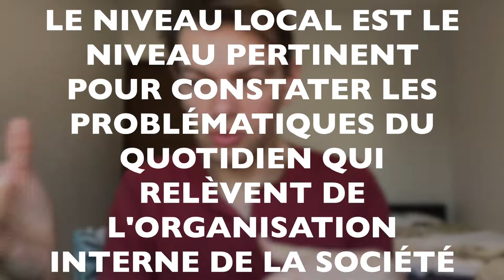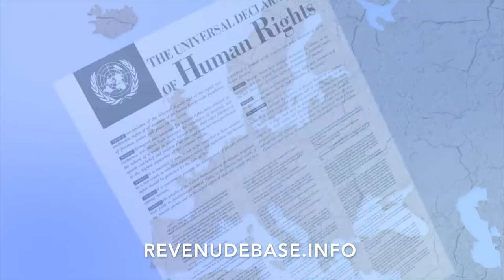La Société Idéale #02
Deuxième volet de ma série intitulée "La Société Idéale", dans lequel je présente les différents aspects nécessaires au but de la société, à savoir l'émancipation de l'humanité :

- comment nous, citoyens, proposons les lois (à nous-mêmes)

- sortir du mode survie par l'instauration d'un revenu de base

- garantir l'accès à l'eau par la propriété et la gestion commune

- garantir la souveraineté alimentaire par l'instauration d'un statu spécial pour les agriculteurs et par une politique d'autosuffisance

-  garantir l'indépendance et la maitrise énergétique par la nationalisation et le financement publique de la recherche, dont l'une des mission est de developper les énergies de demain

- garantir l'accès à la santé, ainsi que sa qualité, par la mise en place de laboratoires nationaux financés par la puissance publique

- garantir l'indépendance intellectuelle (libre arbitre) par la mise en place d'un système éducatif adaptatif, financé publiquement, dont les buts sont : faire émerger le sens critique, transmettre le savoir et les connaissances générales et susciter les vocations et développer des talents personnels